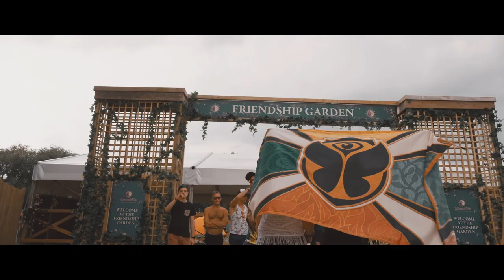Eva Simons - Policeman feat. Konshens (ANDRW MDNSS Hardstyle Bootleg) | HQ Videoclip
🔊Tracklist:
1. Eva Simons - Policeman feat. Konshens (ANDRW MADNSS Bootleg)

Hardstyle